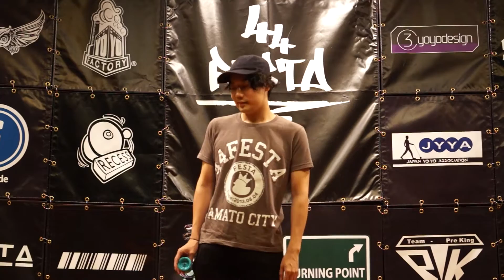FESTA FreeStyle Contest vol 19 2016 9 3rd Yoshinori Kawamura